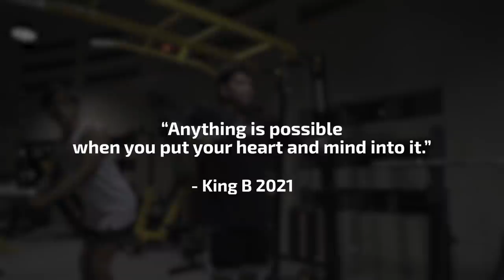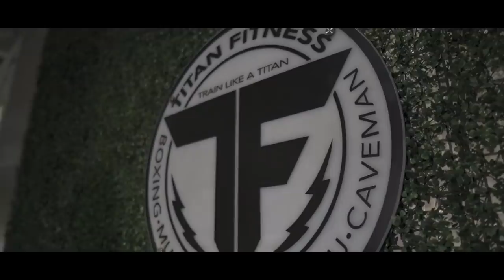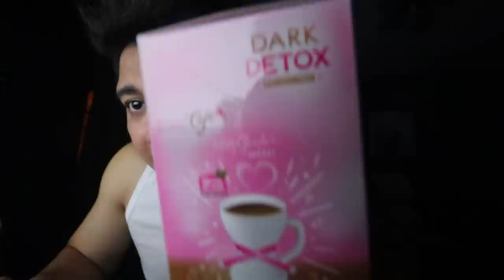NEW YEAR, NEW ME: FAT TO FIT (5 MONTHS EPIC BODY TRANSFORMATION) | KING BADGER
Sa mga gusto naman mag try nung COFFEE eto po yung Facebook page nila: